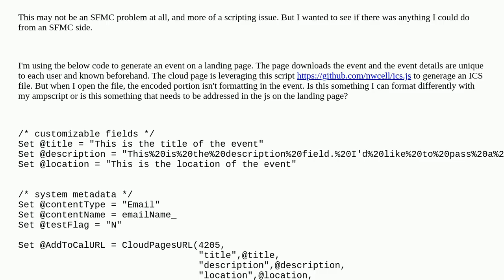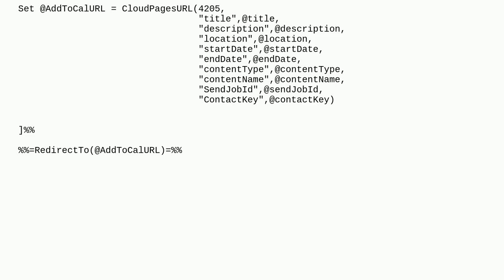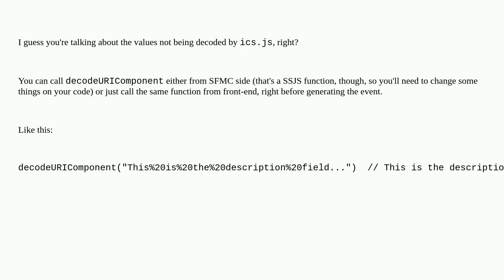Salesforce: Can you pass encoded url parameter strings in a cloudpages url?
Can you pass encoded url parameter strings in a cloudpages url?

A special thanks goes out to the community

  ampscript javascript calendar marketing-cloud